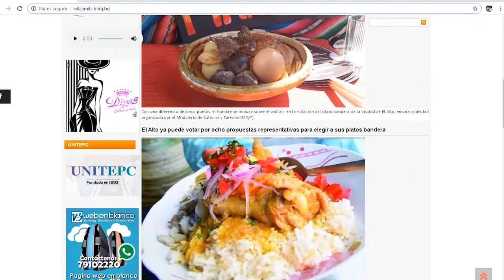villaadela.blog.bo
En el sitio web encontraras información sobre la zona y las actividades que realizan en Villa Adela - El Alto PuntoBO Bolivia en Internet